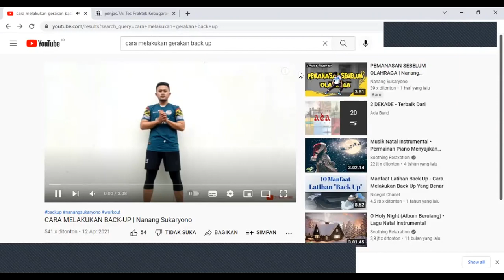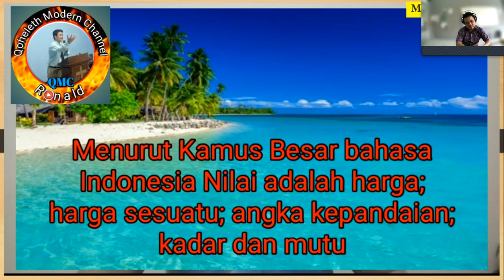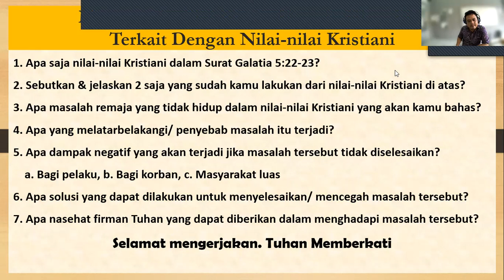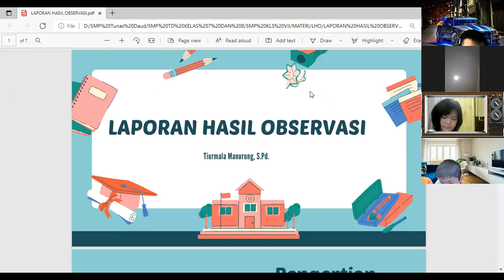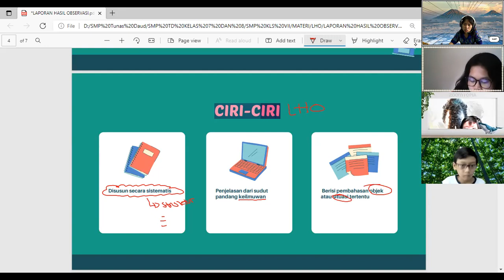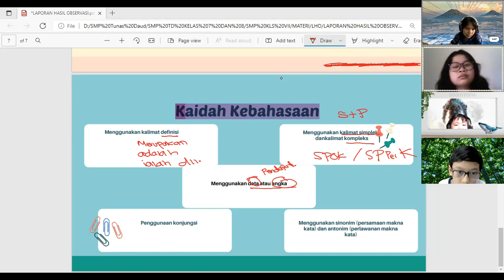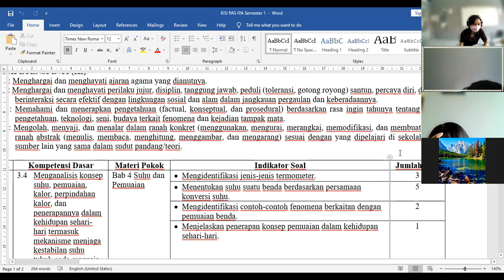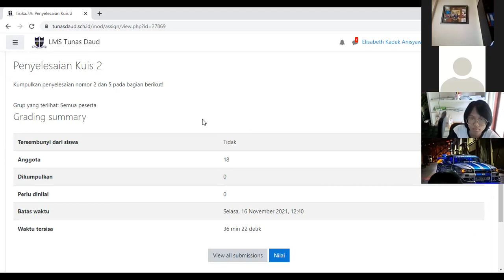SMP_Kelas 7A_Selasa, 16 November 2021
Pelajaran Pendidikan Jasmani, Agama dan Budi Pekerti, Bahasa Indonesia, Fisika